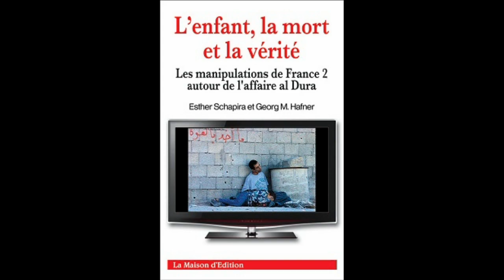Philippe Karsenty Mohammed Al Doura